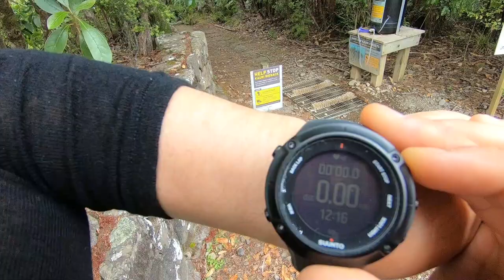The Pinnacles Trail via Billygoat walk, Coromandel, New Zealand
The Pinnacles Trail in Coromandel, New Zealand, is a classic short hike ideal for training. Offering quick access from Auckland and Hamilton, it can be completed in about 5-6 hours. Experience stunning beauty and captivating views on this picturesque trail.